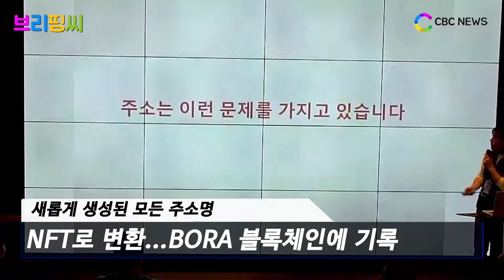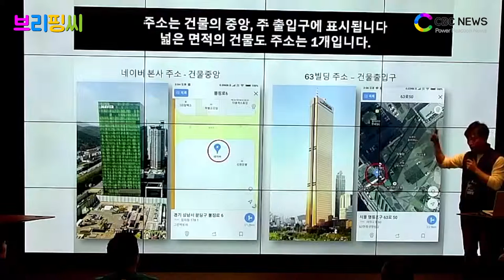[브리핑씨] BORA, 블록체인 기술 ‘NFT’ 적용 … 나만의 주소와 이름 거래 / CBCNEWS, CBCTV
블록체인 디지털 콘텐츠 플랫폼 프로젝트 ‘보라’(BORA)는 파트너사인 격자주소 서비스 기업 인포씨드의 블록체인 기술인 NFT(Non Fungible Token, 대체 불가능한 토큰)를 접목하는 협력 프로젝트를 진행한다고 23일 밝혔습니다.

인포씨드가 제공하는 격자주소 서비스는 지구를 746조개의 1m X 1m 단위 작은 사각형 격자로 나눈 뒤 사용자가 원하는 격자에 ‘대한민국.최고.식당’과 같이 3개 문자로 구성된 나만의 주소명을 생성 가능케 한 서비스입니다.

BORA와 인포씨드는 새롭게 생성된 모든 주소명을 NFT로 변환해 각 주소명마다 디지털 자산으로서 고유의 가치를 부여하고 이를 BORA 블록체인에 기록한다고 설명했습니다. 사용자는 나만의 주소명에 대한 소유권을 증명할 수 있고 자신이 소유한 주소명을 다른 사용자에게 판매나 교환 또는 구매할 수 있습니다.

인포씨드의 격자주소 서비스는 기존의 주소보다 정확하게 위치를 표시해 건물 입구, 공원 내 벤치 등을 목적지로 배달 음식을 주문할 수 있습니다. 산이나 바다 등 야외 활동 중 조난당했을 때 구조 요청에도 사용할 수 있습니다. 푸드트럭과 같이 주소가 없는 가게들도 쉽고 편하게 주소를 가질 수 있게 해줍니다.

한편 BORA 플랫폼 내 화폐인 BORA 쉘(Shell)과 함께 새롭게 도입되는 화폐인 BORA NFT의 이름을 일반 유저가 직접 만들어 주는 네이밍 이벤트를 오는 26일까지 진행합니다.